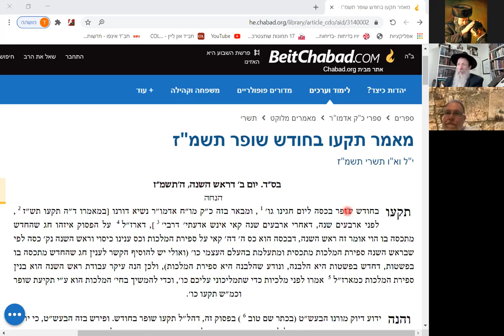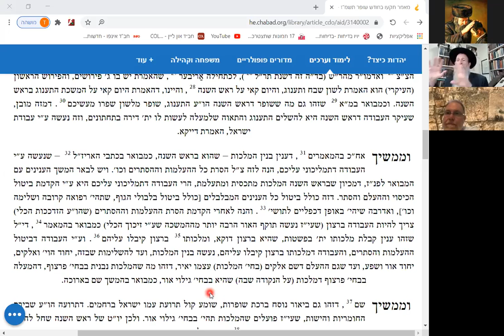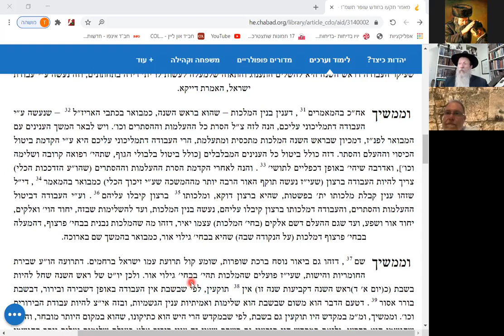Mimor מאמר תקעו בחודש שופר תשמז Rabbi Tuvia Bolton Yeshiva Ohr Tmimim Sept 14 2020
Mimor מאמר תקעו בחודש שופר תשמ"ז - Rabbi Tuvia Bolton Yeshiva Ohr Tmimim Sept 14 2020